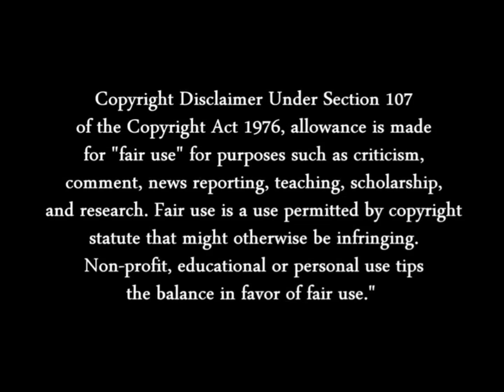JOEY WHEELER SUMMON ALLIGATOR'S SWORD DRAGON SCENE